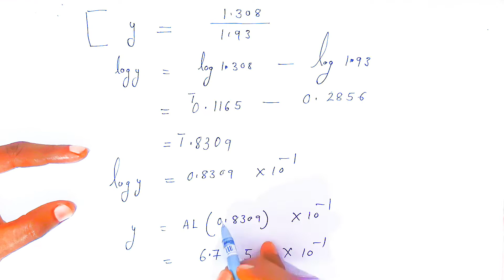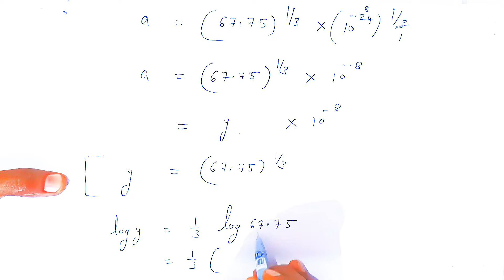Solid state numericals with solutions using log tables | simplified | Part 6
Solid state numericals with solutions using log tables class 12 | 2022

Q.15) Gold occurs has faced centred cube and has a density of 19.30 kg/dm³. Calculate the atomic radius of gold.
 (molar mass of Au = 197)

How do you find the density of a face-centered cubic?
When gold crystallizes it forms face Centred cubic cells the unit cell edge length is 408 pm calculate the density of gold molar mass of gold is 197 g mol?
How do you find the atomic radius of gold?
What is the volume of the gold unit cell?
How do you find the radius of a centered cubic face?
How do you find radius from density?
What is a face Centred cubic structure?
How do you draw a face-centered cubic unit cell?
gold has a face-centered cubic structure and has a density of 19.3 g/cm3 what is its atomic radius
Density of copper in FCC structure
Calculate the number of atoms in fcc
Silver crystallises in fcc structure
Density of face-centered cubic
Calculate the number of atoms present in 2 gram of crystal
Gold atoms per cm3
X - ray diffraction studies show that copper crystallizes in fcc unit cell
How many atoms are present in bcc unit cell
When gold crystallizes it forms face centered
Face centered cubic crystal lattice of copper
Radius of gold atom
Calculating atomic radius from density
A unit cell of iron crystal has edge length of 288 pm
Numericals of solid state with Solutions
Solid state numericals Class 12 PDF
Solid state Class 12 Questions and Answers
NCERT Class 12 Chemistry solid state intext Solutions PDF
How do you solve logs with Numericals?
How do you solve logs using a table?
How do you find the log 5 on a log table?
How do you find the log of a 3 digit number?
What is the value of log 1 to 20?
How do you find the log example?
How to find log and antilog using log table PDF
Download logarithm table
Log formula table
How to use antilog table
Log table online
How to find log 2 using log table
Log table 1 to 100 PDF
Logarithm table invented by
How to find log without log table